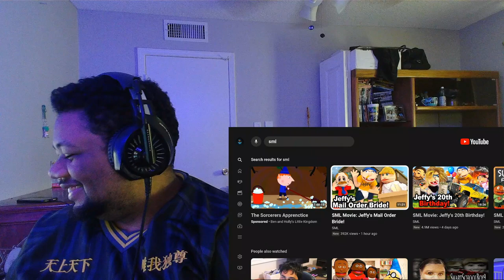SML Jeffy Mail Order Bride Reaction Video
I can't believe that Jeffy got a bride from a box.